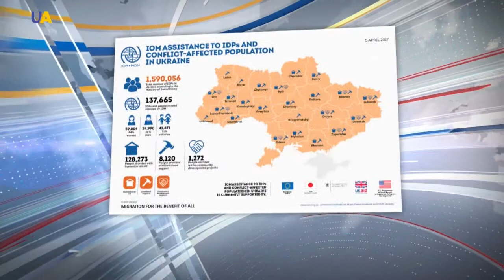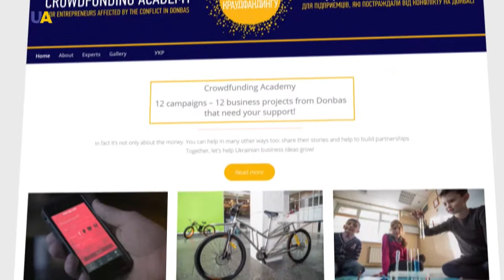Crowdfunding Academy Helps Conflict-Affected Entrepreneurs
Crowdfunding is ultimately about communities working together to support projects. Through the Crowdfunding Academy, entrepreneurs affected by the war in Donbas learn how to attract investments and improve their businesses. Sofiia Oshchebska shares the story behind the Academy.